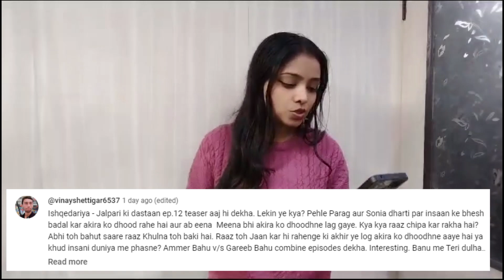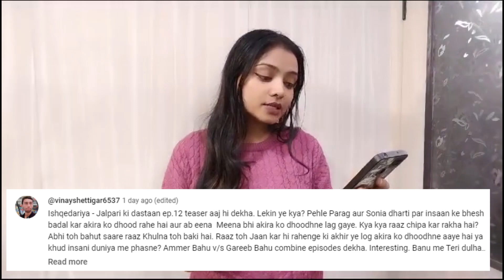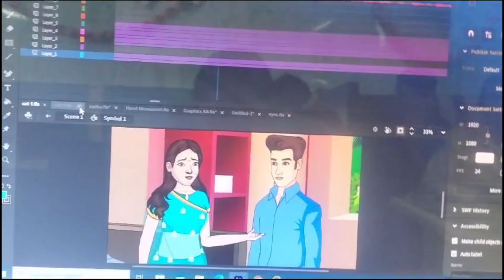Anim Raaz's Secret: Behind The Scene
vlog,mini vlog,story,like,live